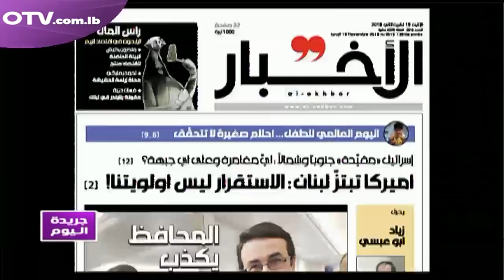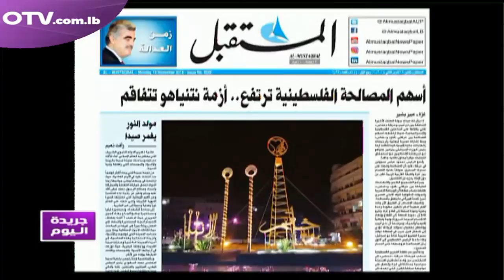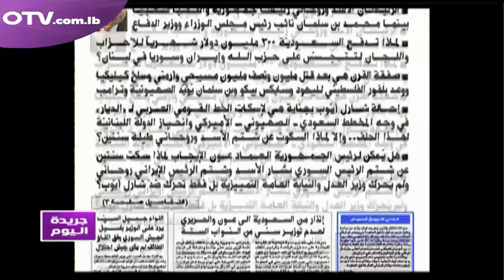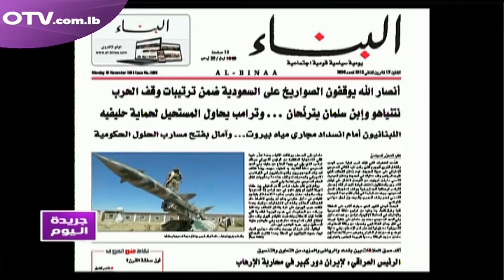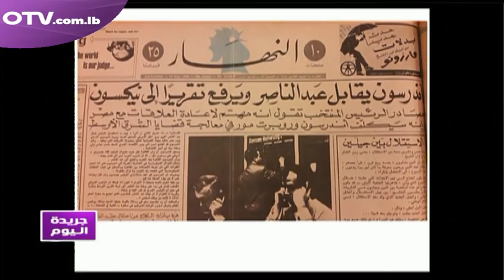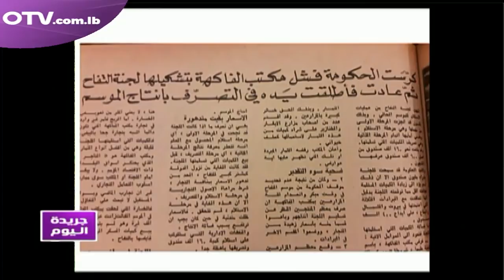جريدة اليوم نقرأ عناوينها مع نائب رئيس المجلس الاقتصادي سعد الدين حميدي صقر